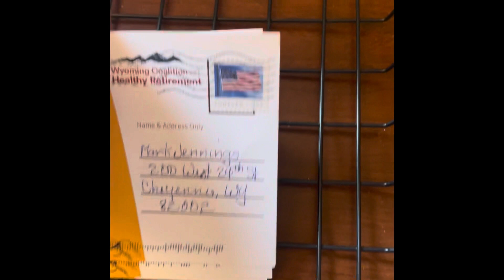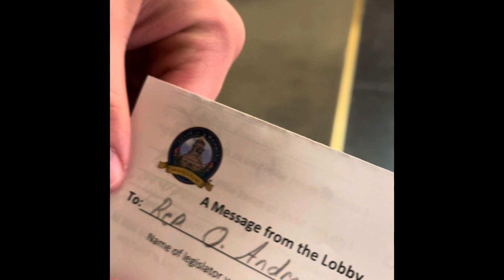Wyoming Legislature High School Page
Bryan and I worked for the government for a week hehe